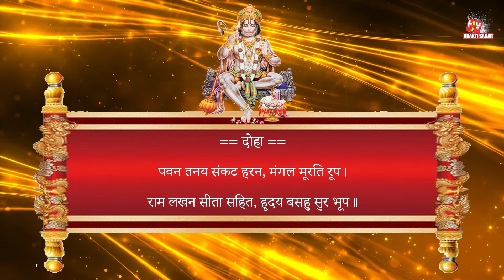7 Times Nonstop Hanuman Chalisa | श्री हनुमान चालीसा | Honey Hardeep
7 Times Nonstop Hanuman Chalisa | श्री हनुमान चालीसा

H1Y Bhakti Sagar Presents
Shri Hanuman Chalisa
Singer - Honey Hardeep
Composer - Rajat Bhatt
Lyrics - Traditional
Producer - Hemant Kumar Sharma UK
Visual - Raman Kumar
Label - H1Y Bhakti Sagar - Hindi Devotional